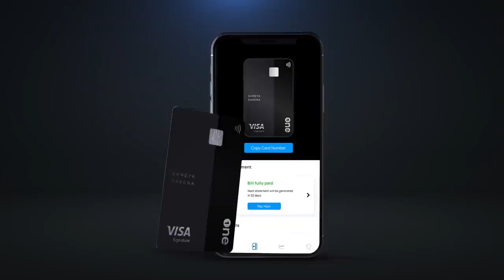CASTING REEL | ONE CARD TVC 1 | Metal Detector